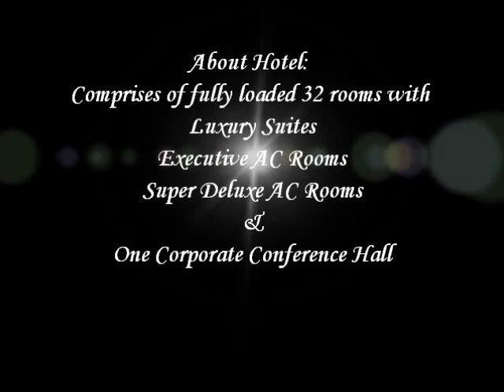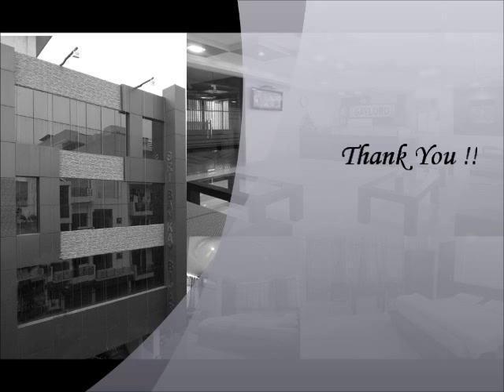Hotel Gaylord India Corporate Clip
A Video Clip of Hotel Gaylord India, Lucknow.
Hotel Gaylord India is a contemporary business hotel with the prime location at business centre in Lucknow. We believe in delivering the best service with utmost customer satisfaction. We work on the traditional theme "athithi devo bhava" with a modern blend of our motto "Redefining Experiences". We aim to serve with matchless service quality and reaching the maximum levels of customers' delight.
We bring in the decency of "city of nawabs" into our hospitality providing our guest with the best experiences forever. At Gaylord India, we provide great stay with memorable affair of recreational services where our guest can relax, recharge and rejuvenate themselves. Our presence in the city centre attracts business and leisure travellers.
We are into round the clock service of our guests. Our campus comprises of fully loaded 32 rooms with Luxury Suites, Executive AC Rooms, Super Deluxe AC Rooms, Deluxe AC Rooms and One Corporate Conference hall with 50 Pax capacity.

Transportation:

Charbagh Railway Station -- 500 metres
Airport: 10 kms
Hazratganj (City's Shopping Destination): 5 kms
Gomti Nagar (Corporate Offices & Hangout Destinations): 10 kms
Old Lucknow (City's Monuments): 12 kms

Facilities:

Check in/Check out time 24 hours
24 hours Front Desk
24 hours Room Service
Fully Wi-Fi high speed internet
Pick and Drop facility from Railway Station
Laundry Service
Copier/Scanner
Heating Blower in winter
Safe Parking
Travel Help Desk
Doctor on emergency call
Tea/Coffee maker in Premium Rooms
Samsung 32" LCD Television in all rooms
Bathrooms with 24 hours hot and cold water
Livpure RO Purified Water System
Free Daily Newspaper
Iron & Board on Demand
24 hours Security Guard